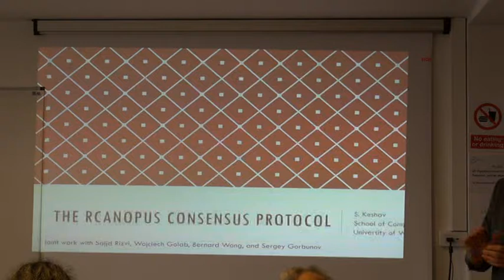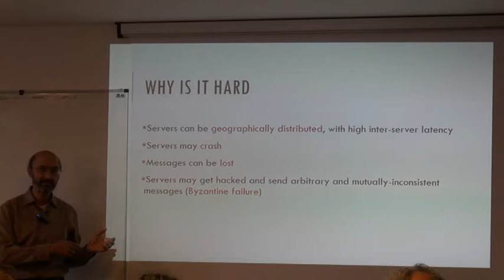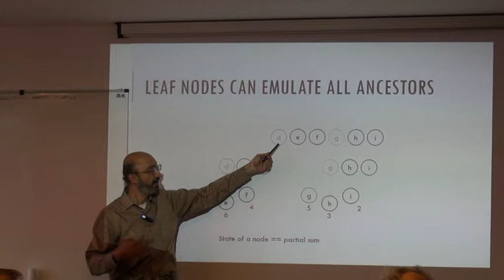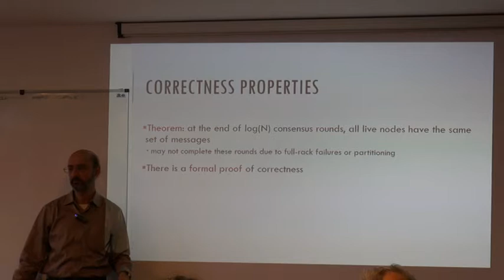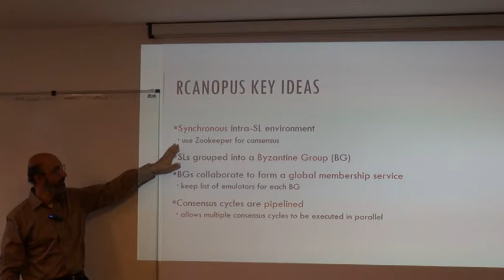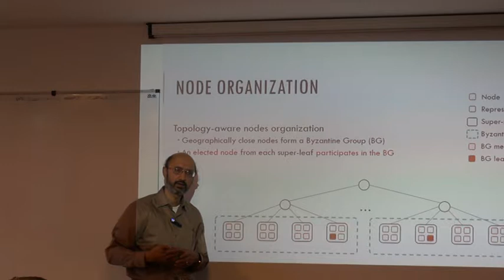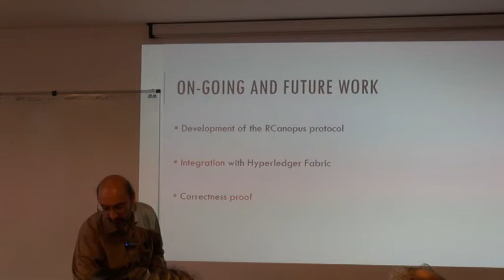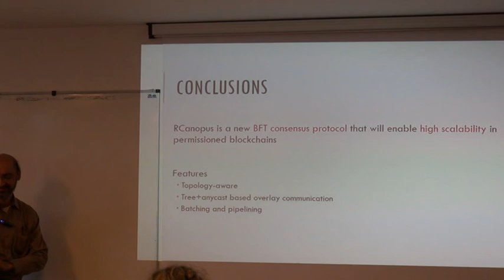Canopus: Scalable Consensus for Permissioned Blockchains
By Prof. Srinivasan Keshav (University of Waterloo, Canada)